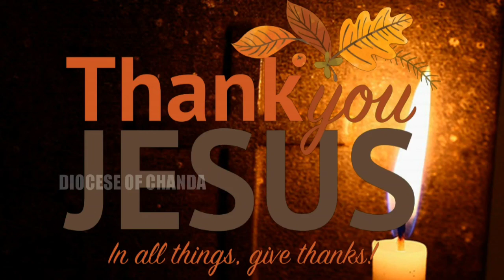People Who Awaited The Redeemer/मुक्तिदाता की प्रतीक्षा में रही प्रजा/Class 5/Chapter 4/Sr.Joice CMC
मुक्तिदाता की प्रतीक्षा में रही प्रजा - सीरो मलबार कलीसिया के विश्वास प्रशिक्षण पाठ्यक्रम
पाठ ४ - इस्राएली जनता मिस्र में

People who awaited the Redeemer - Catechetical book series Syro Malabar Church

Chapter 4 - People of Israel in  Egypt.

Facilitator - Rev. Sr.Joice CMC.

The story of Joseph in the Old Testament is something that attracts anybody. He came to Egypt as a slave. He had many problems there even a long prison term. But in the end he became the chief administrator of Egypt and was able to afford safety and protection for his father and brothers. The life of Joseph makes it clear to us that the ways of the lord are indeed miraculous. It was through Joseph that God prepared the way for Israel to reach Egypt. That was Joseph's share in God's plan of salvation.

What we see in the New Testament is the fulfillment of the Old Testament. As we learn the Old Testament History we should try to understand properly God's plan of salvation. We should also realise that today it is through us that God's plans are being fulfilled. And we must offer our lives for that cause.

Let us pray, O'  God, who protects us in all the situations of our life, help us to be faithful in our life.

This online class series is an initiative of Catechism Department of Chanda Diocese.

Thanks to all Forane Vicars, Forane Directors, Vicars, Assistant Vicars, Secretary Sisters, Promoters, HMs, Online admins & Catechism teachers and students.